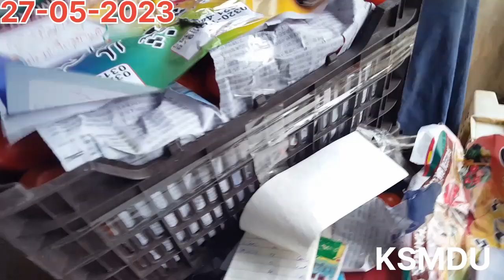Karachi Sabzi Mandi || Today update||بکرا عید قریب آتے ہی سبزیاں سستی || 27-05-2023